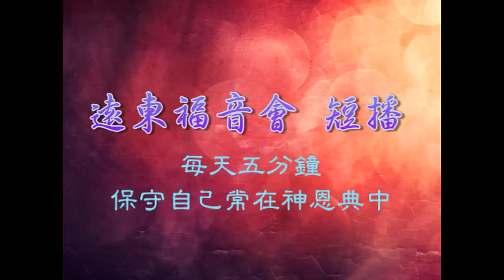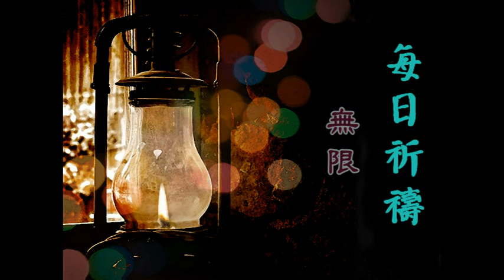每日祈禱 0820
本日主題:無限